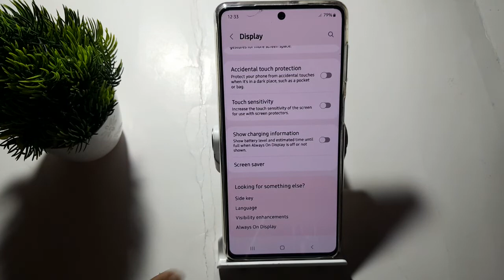how to on add color filter in Samsung Galaxy m52 5G